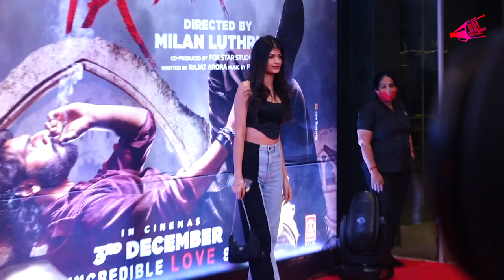Kajol At Reg Carpet For Grand Premiere Of Tadap | Bol Bollywood